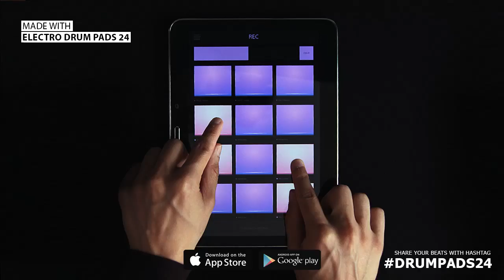Electro Drum Pads 24 :: Christmas House 1